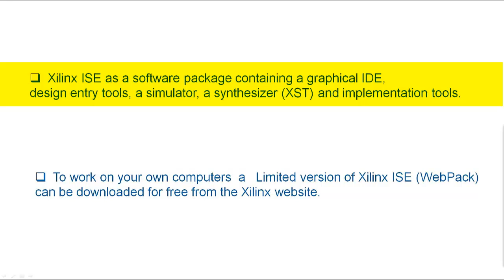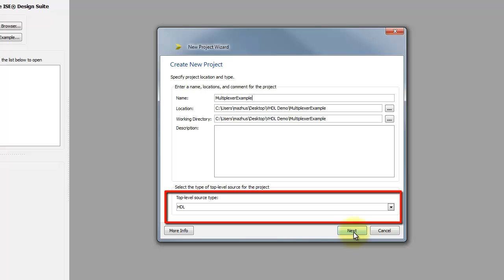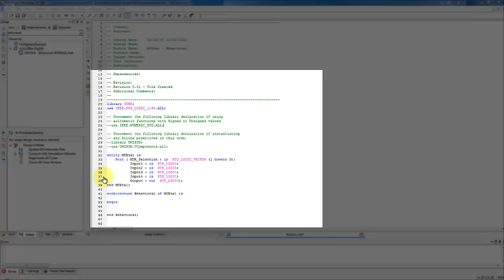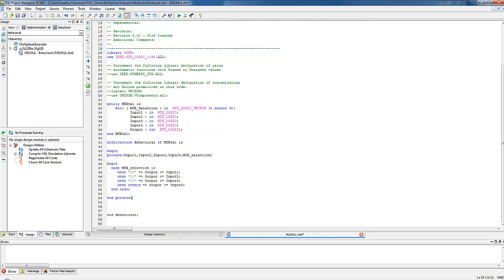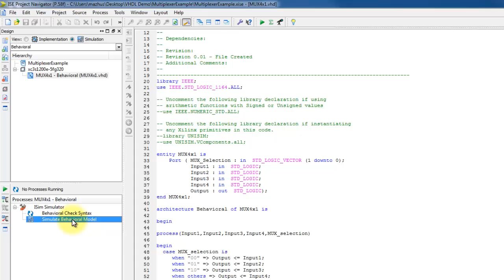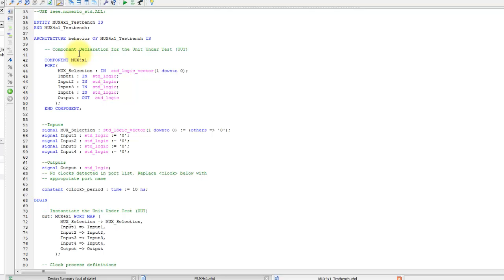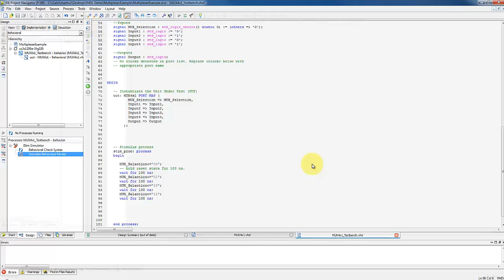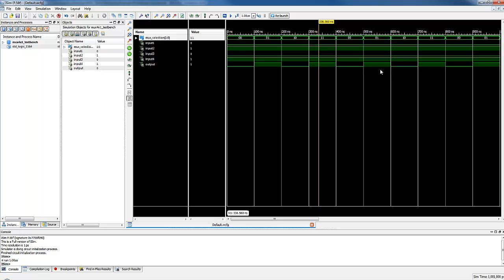How to simulate a VHDL design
This tutorial series is part of the course Digital System Design with VHDL. This tutorial will introduce you how to create and simulate VHDL design of a Multiplexer.